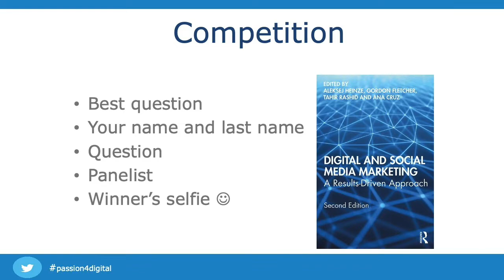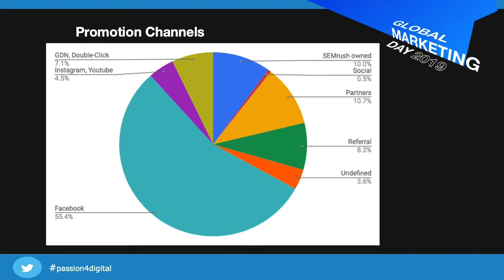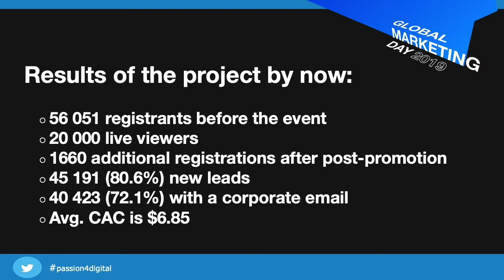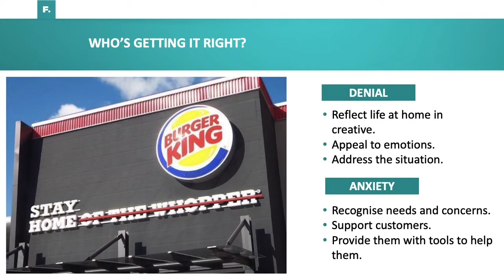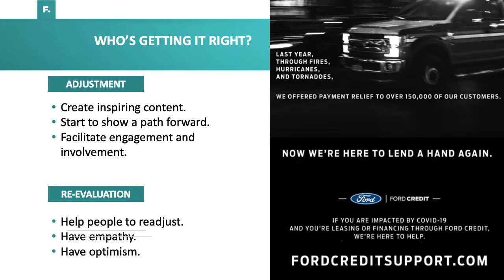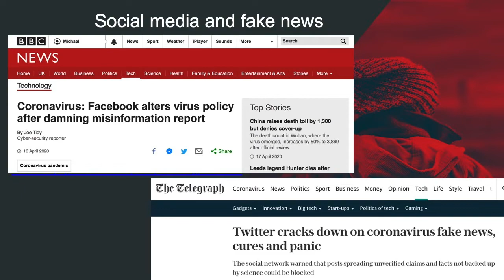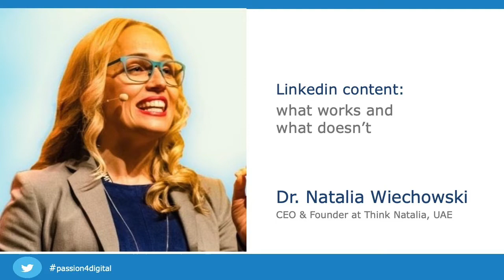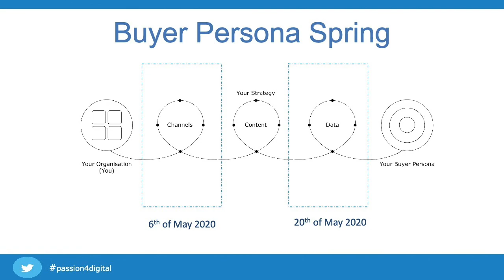Digital content lessons to thrive in the COVID19 pandemic and beyond webinar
Free Webinars to help marketers with communications at the time of COVID 19 pandemic

Join us for three short sessions where international expert panellists share their digital marketing lessons learned at the time of the COVID 19 pandemic.

Digital marketers around the globe are now facing unprecedented challenges. It is now up to them to manage internal communications with workforces that find themselves confined to their homes, as well as external communications with customers who have gone through a major re-prioritisation of their needs.

These sessions are part of the launch of the 2nd edition of  Digital and Social Media Marketing: A results driven approach book. In the sprit of the book, to offer actionable advice as well as theoretical explanations, the sessions are structured around three elements of ‘The Buyer Persona Spring’: content, channels and data which are the basis of an effective Digital Marketing strategy.

These key elements and the  buyer personas are integral to the buyer persona spring which is central to developing a customer centric digital marketing strategy as advocated in the book. Thus, the  webinars focus on the creation of engaging and relevant content delivered through effective channels and supported by robust data insight that delivers results.

Why join these online event sessions?

Hear reflections on lessons learned by digital marketers at the time of crisis through the global pandemic
Get inspiration from other marketers by observing and discussing with international experts
See a wide range of organisations who reflect on the use of digital marketing communications during the COVID 19 global pandemic

22nd of April 2020
Topic: Digital content lessons to thrive in the pandemic and beyond webinar

Session chair – Dr Ana Cruz – Marketing Lecturer – CITY College, International Faculty of the University of Sheffield – Greece

Who are the panellists?

Olga Andrienko – Head Of Global Marketing at SEMrush – USA
Dr Natalia Wiechowski – CEO & Founder at Think Natalia – UAE
Tina Judic – CEO at Found – UK
Dr Alex Fenton – Lecturer in Digital Business at Salford Business School, University of Salford – UK